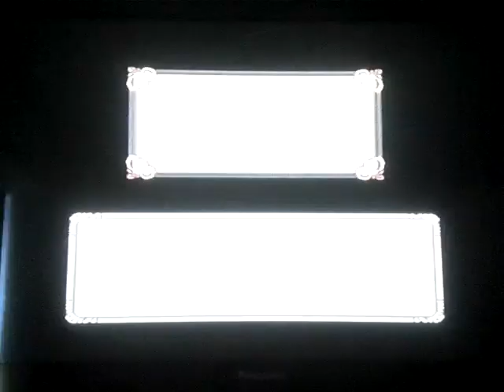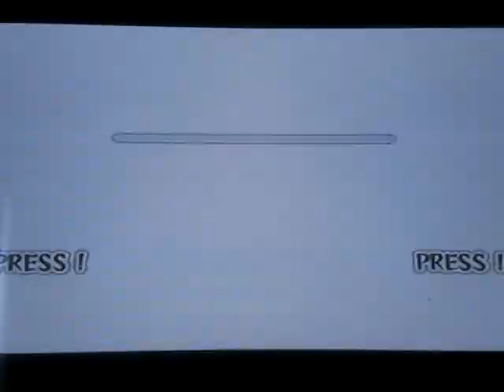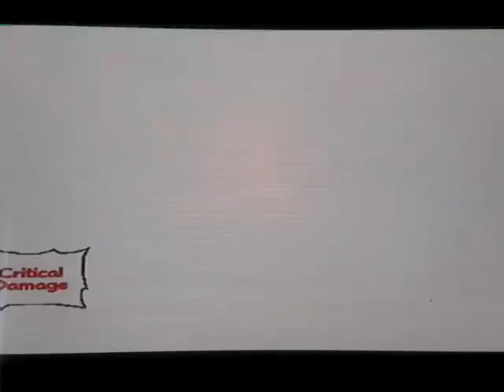Naruto: ultimate ninja 2 vs duel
Playing the vs duel mode in Naruto: ultimate ninja 2

Character: Kakashi, Guy, Neji

Opponents: Jiraiya, Shino, Shikamaru

Console: Ps2